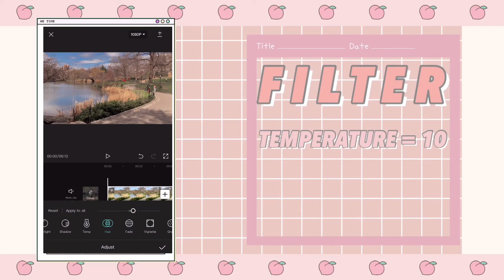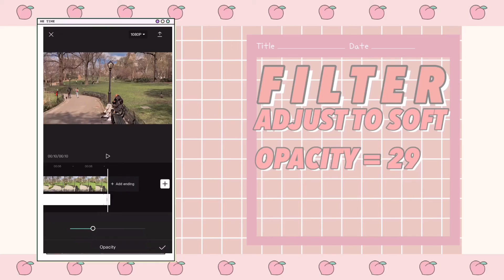Creamy Filter | Using Capcut App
✨CapCut
✨Villo